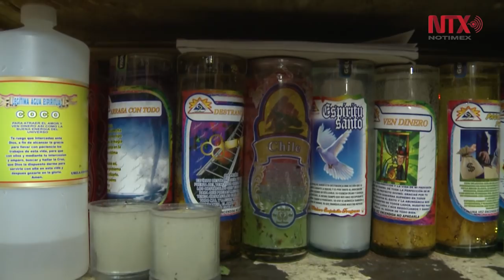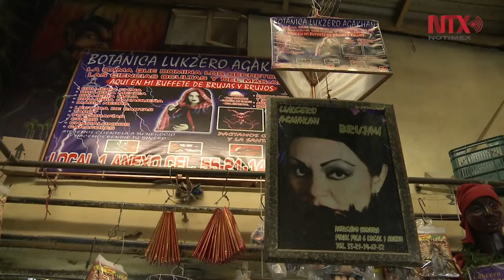Mercado de Sonora, listo con rituales para recibir el año nuevo 2019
A lo largo de los pasillos dedicados al esoterismo se pueden ver productos como lociones, amuletos, hierbas y veladoras, a la par que los comerciantes ofrecen sus mejores rituales.